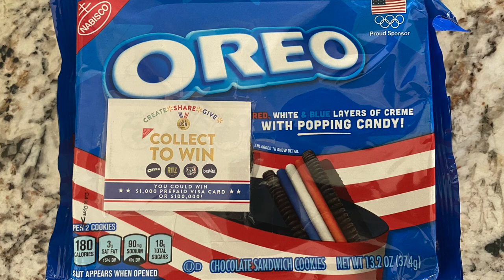You Have To Try These OREOS | 4TH OF JULY EDITION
Juan surprised me with this pack of Oreos and I figured I would share the experience with you! Happy 4th of July!

About Us:

Our channel, Limabean Living, covers:
-SAHM Life
-Cooking & Baking
-Encouraging mathematical development in children
-Cleaning
-Car Maintenance
-Smart Home Devices
-DIYs
-Frugal Living